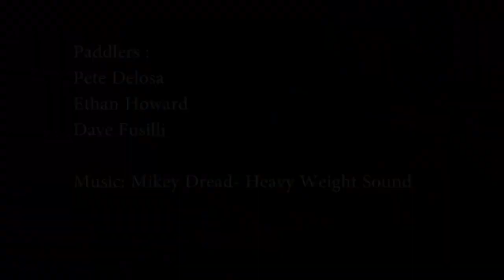South Silver.. Slip sliding away.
If you don't have fun on South Silver either your not quite ready for it or you should try another sport!  It's so damn fun!